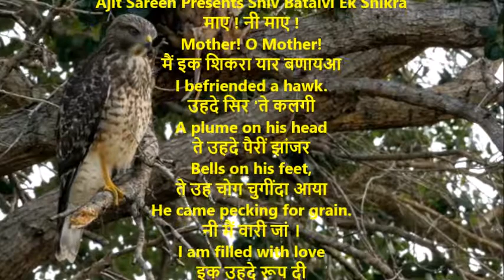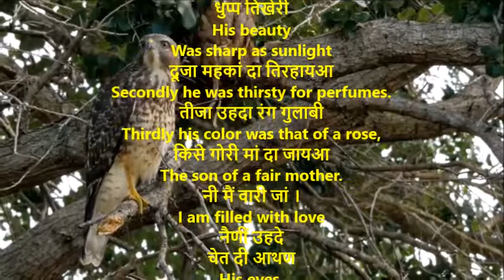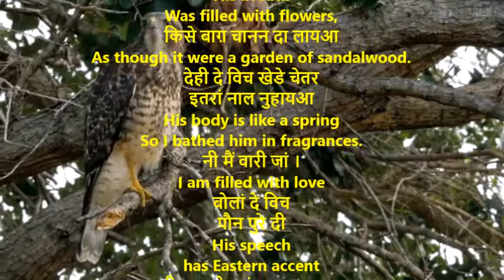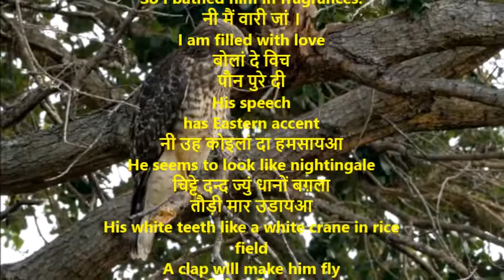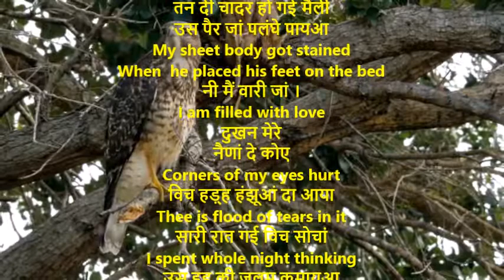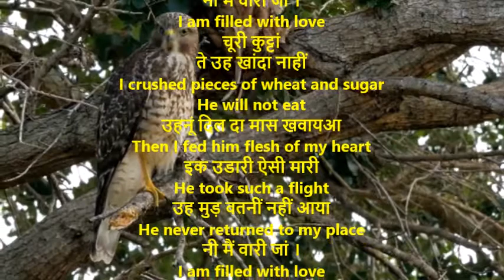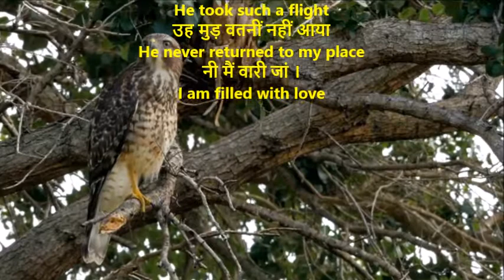Ek Shikra Yaar Banaya | मैं इक शिकरा यार बणायआ | Shiv Kumar Batalvi | With English Translation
माए ! नी माए !
Mother! O Mother!
मैं इक शिकरा यार बणायआ
I befriended a hawk.
उहदे सिर 'ते कलगी
A plume on his head
ते उहदे पैरीं झांजर
Bells on his feet,
ते उह चोग चुगींदा आया
He came pecking for grain.
नी मैं वारी जां ।
I am filled with love
इक उहदे रूप दी
धुप्प तिखेरी
His beauty
Was sharp as sunlight
दूजा महकां दा तिरहायआ
Secondly he was thirsty for perfumes.
तीजा उहदा रंग गुलाबी
Thirdly hewas thirsty for perfumes.
His color was that of a rose,
किसे गोरी मां दा जायआ
The son of a fair mother.
नैणीं उहदे
चेत दी आथण
His eyes,
Were an evening in springtime.
अते ज़ुलफ़ीं सावन छायआ
His hair, a dark cloud.
होठां दे विच कत्तें दा
कोई देहुं चढ़ने 'ते आया
His lips,
A rising autumn dawn.
साहवां दे विच
फुल्ल सोयां दे
His breath
Was filled with flowers,
किसे बाग़ चानन दा लायआ
As though it were a garden of sandalwood.
देही दे विच खेडे चेतर
इतरां नाल नुहायआ
His body is like a spring
So I bathed him in fragrances.
बोलां दे विच
पौन पुरे दी
His speech
has Eastern accent
नी उह कोइलां दा हमसायआ
He seems to look like nightingale
चिट्टे दन्द ज्युं धानों बग़ला
तौड़ी मार उडायआ
His white teeth like a white crane in rice field
A clap will make him fly
इशके दा
इक पलंघ नुआरी
I made a bed of love
असां चानणियां विच डाहआ
And placed it in the moon light
तन दी चादर हो गई मैली
उस पैर जां पलंघे पायआ
My sheet body got stained
When  he placed his feet on the bed
दुखन मेरे
नैणां दे कोए
Corners of my eyes hurt
विच हड़्ह हंझूआं दा आया
Thee is flood of tears in it
सारी रात गई विच सोचां
I spent whole night thinking
उस इह की ज़ुलम कमायआ
Why did he do this to me
I am still filled with love
सुब्हा-सवेरे
लै नी वटणा
In the morning I got
paste of turmeric and water
असां मल मल ओस नुहायआ
I scrubbed him and give him a bath
देही विचों निकलन चिणगां
From his body Embers burst out
ते साडा हत्थ ग्या कुमलायआ
My hands were tired and flagged
चूरी कुट्टां
ते उह खांदा नाहीं
I crushed pieces of wheat and sugar
He will not eat
उहनूं दिल दा मास खवायआ
Then I fed him flesh of my heart
इक उडारी ऐसी मारी
He took such a flight
उह मुड़ वतनीं नहीं आया
He never returned to my place